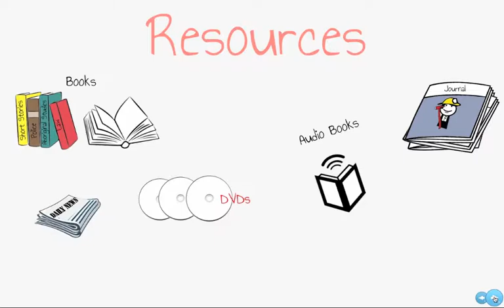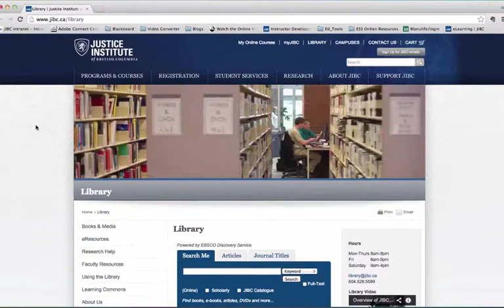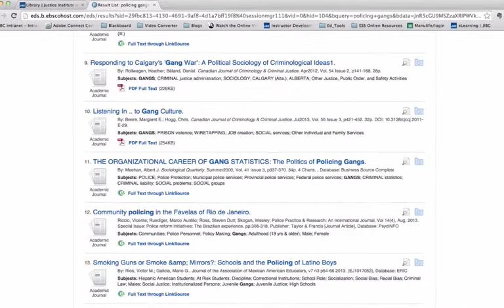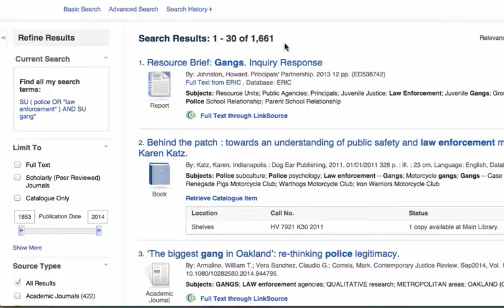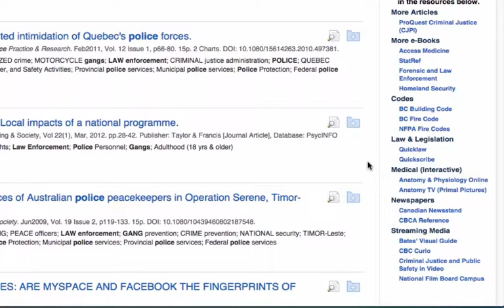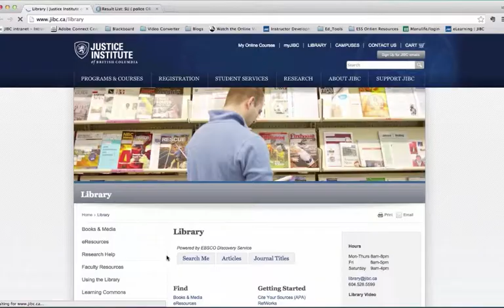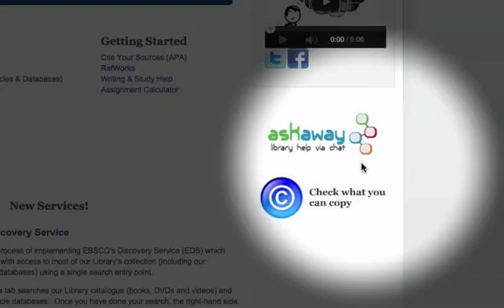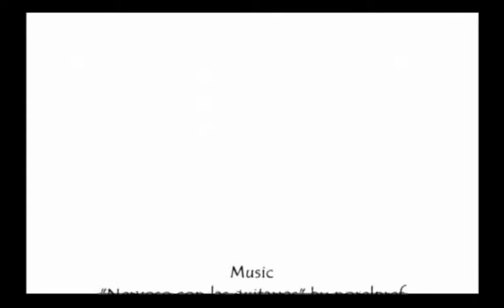Overview of JIBC Library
An overview of the Justice Institute of British Columbia (JIBC) New Westminster campus library, including using their website and databases, services available within the library and by mail.